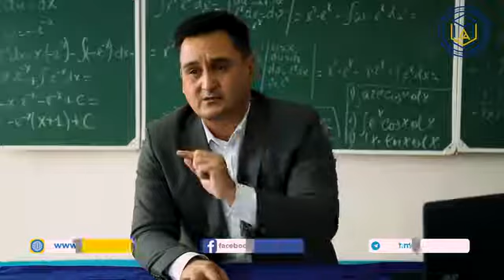Qorako'l Maktabining Siri Nimada? | 4 - Qism